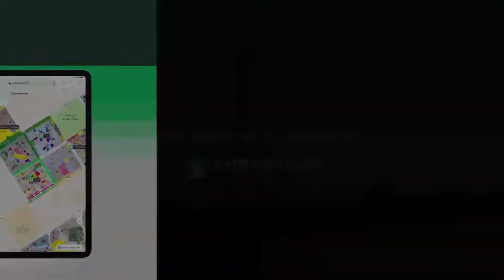5 MARLA RESIDENTIAL PLOT FOR SALE IN NEW LAHORE CITY LAHORE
Ideally Located On Canal Bank Road Adjacent To Bahira Town
prime Location Fully Developed Area Near To Park, Masjid & Market
24-hours Security System, Underground Electric System, Sewerage & Water Supply

location Highlights
 On Main Canal Bank Road, 6 Km From Shahkam Chowk
 1 Km From Lahore Ring Road Sl-3 Interchange (multan Road Interchage
 10 Minutes Away From Ferozepur Road
 15 Minute Drive From M2 Interchange
 20 Minutes From Dha Lahore
 25 Minutes Away From Lahore Airport
 3 Minutes Away From Main Multan Road

new Lahore City Is Very Attractive Residential Located At Canal Bank Road And Adjacent Bahria Town Lahore & Commercial Housing Scheme For Investment And Residence, There Is All Facilities 24 7 Like Security, Commercial Market, Bank, International School, Parks Underground Electricity, Very Easy Access To Main Multan And Just 1 Km From Ring Road Interchange.

3, 5, 7, 10, 20 & 40 Marla Residential Plots
we Deal All Categories Like Residential, Commercial, Homes And Apartments